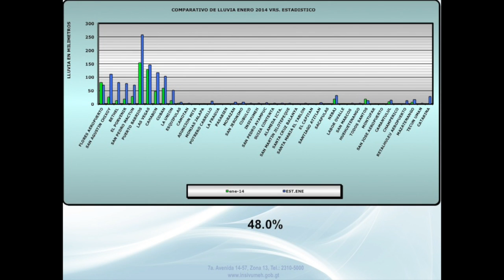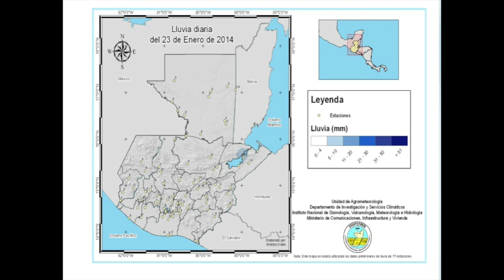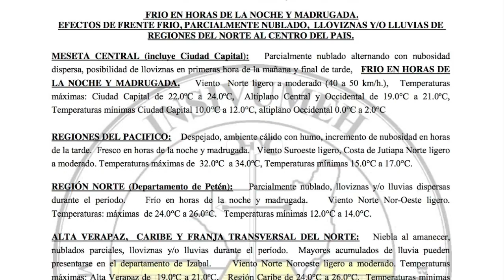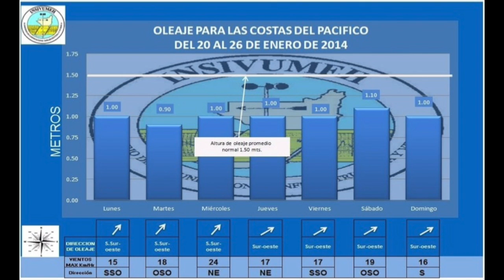INSIVUMEH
Boletin Informativo 20-24 enero 2014